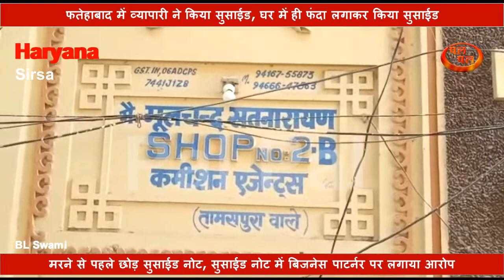व्यापारी ने किया सुसाईड, घर में ही फंदा लगाकर किया सुसाईड